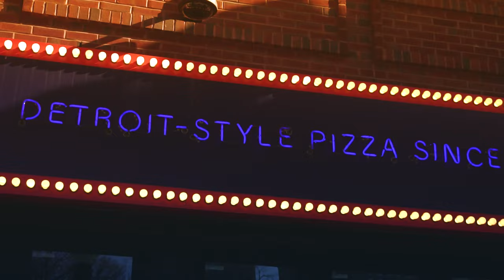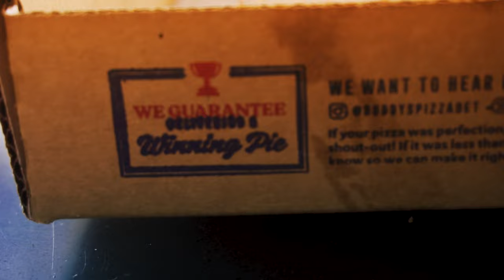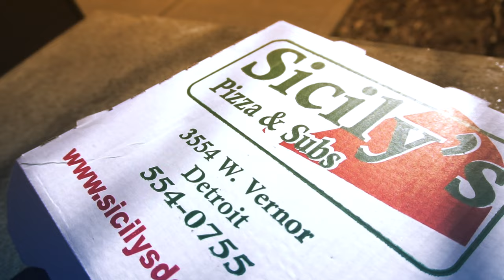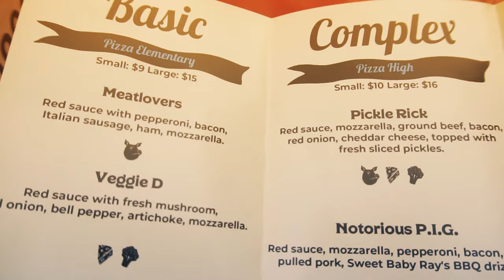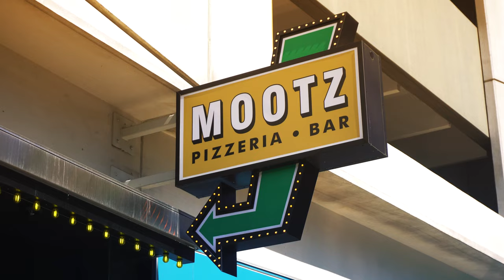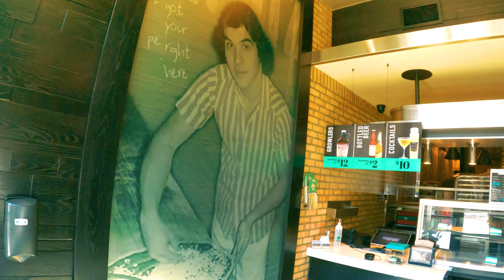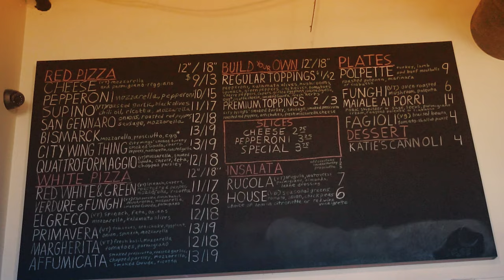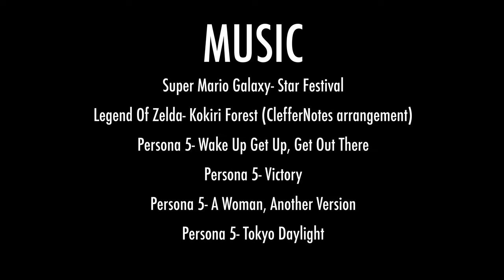Best Pizza in Detroit, Michigan- Becoming a Foodie Episode 3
On Episode 3 of Becoming a Foodie we are eating at some of the best places to eat pizza in Detroit, Michigan ! Buddys, Supinos, Mootz, Pie Sci, you name it! We head to southwest, downtown, midtown, Woodbridge, and all around the city to get some Detroit Style Pizza. If you enjoy foodie content check out some of the other episodes in this series, and enjoy eating at some of Detroit's best places to eat burgers, pizza, noodles, and much more!

GET some of our apparel now-